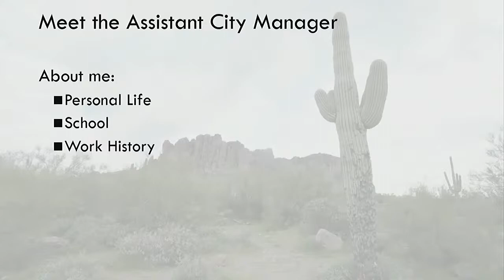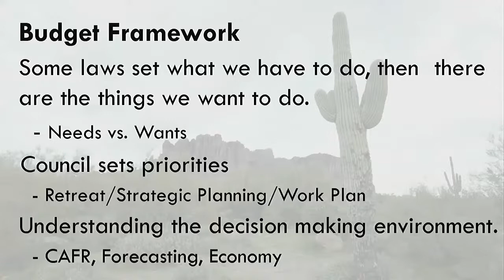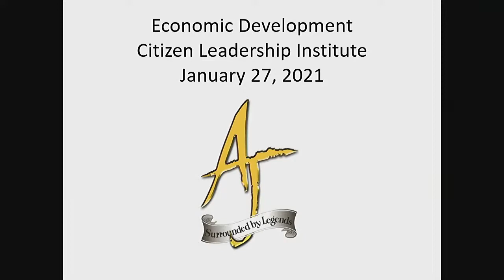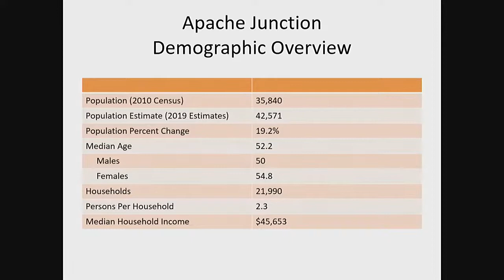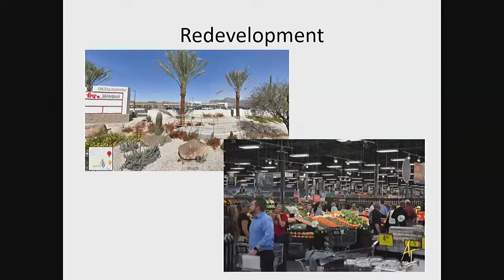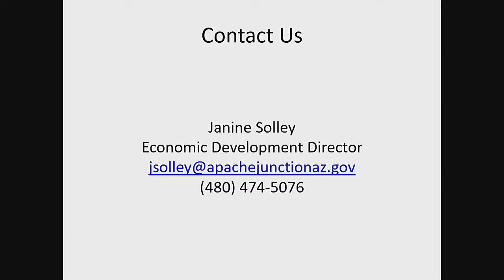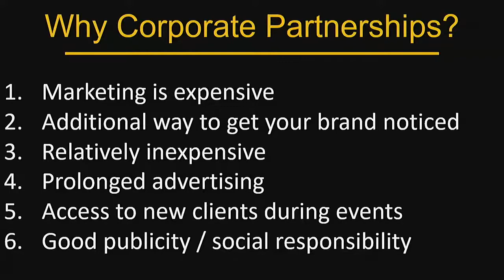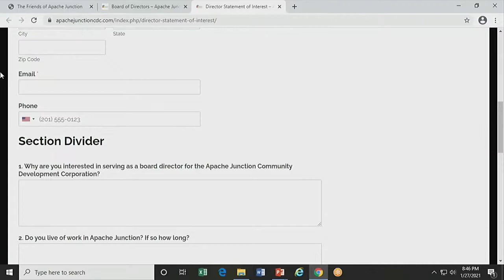Apache Junction CLI 2021 Session 002